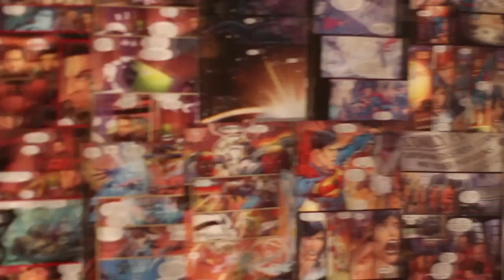Endand - "Commando" Endand Music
- Endand - "Commando"- Like this video? Come see thousands more at the Net's biggest, uncensored, completely d.i.y. punk, hardcore, indie and alternative music video site, BlankTV.com!